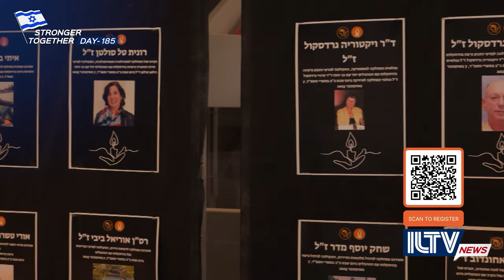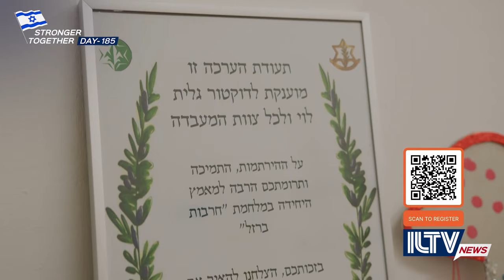Ben Gurion University Rebuilds the South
Following the devastation of October 7th, Ben Gurion University has created a program to aid in repairing the south in true Israeli resilience.